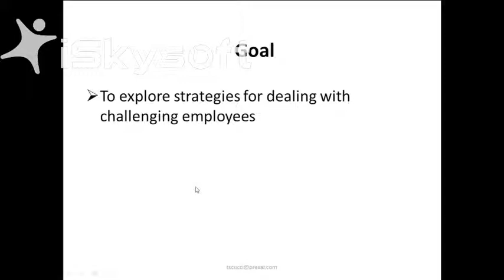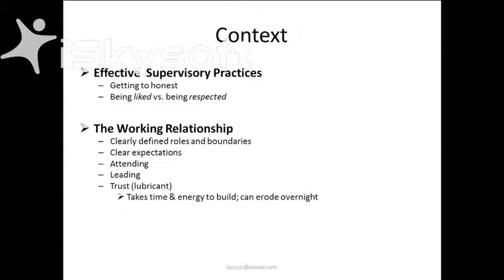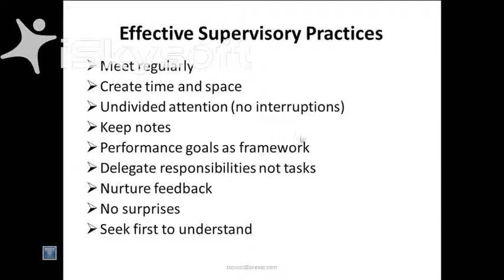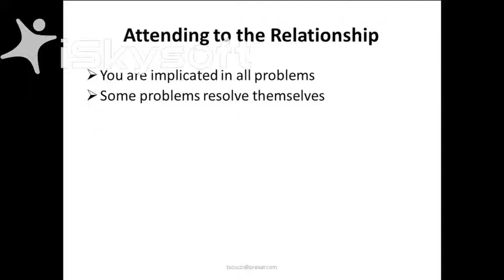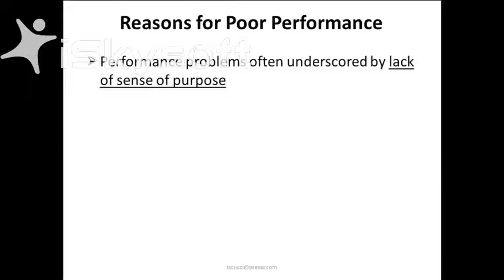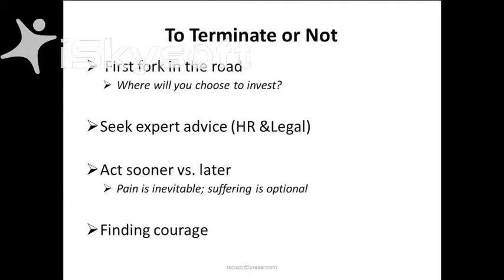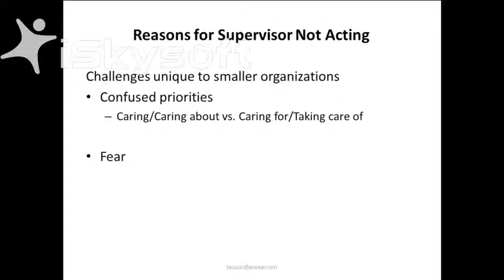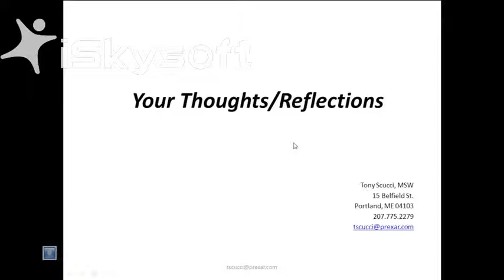Executive Directors Training Series Pt. 3: 5-19-14 Dealing with Challenging Employees